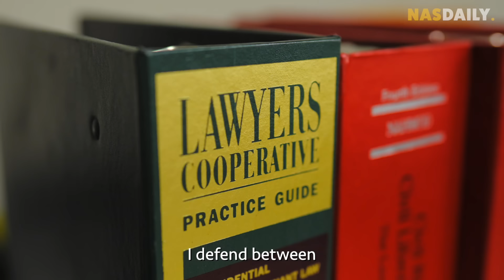Why Dogs Are Going To Jail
We found a lawyer...for DOGS!

Yes, I'm serious - this lawyer spends his entire life, saving dogs from death row!

But why?

We're super excited to tell you the amazing story of how one lawyer in America saved 200 dogs.